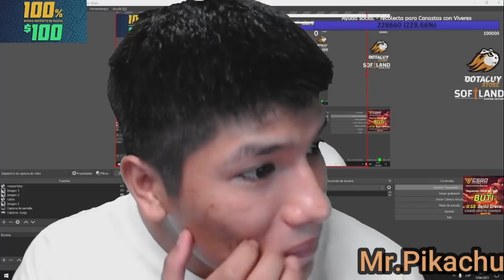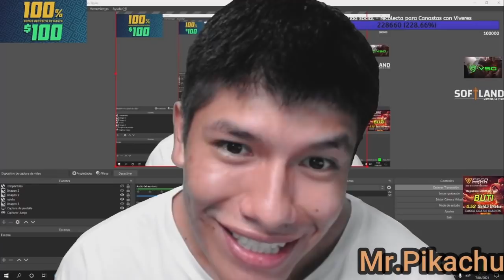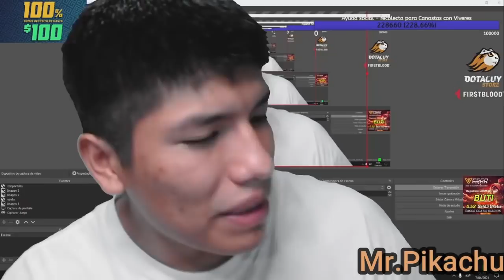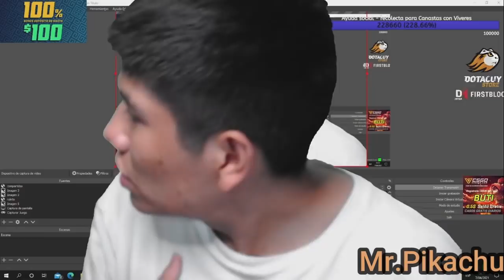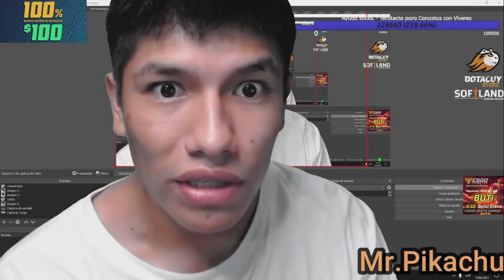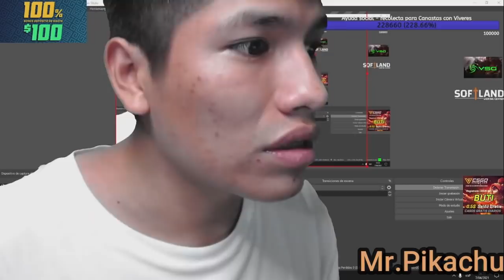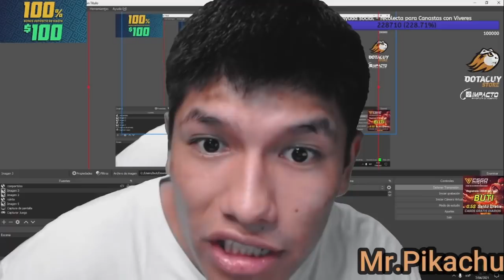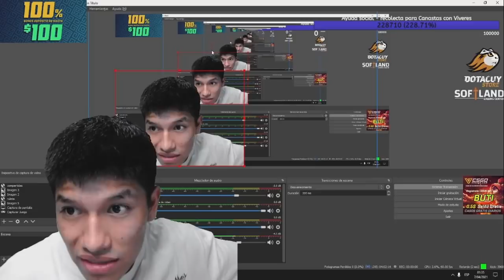NO APTO PARA CORRELONES!!! 😨BUTI CUENTA HISTORIA PARANORMAL DE SU VIEJ0👻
NO ACTO PARA CORRELONES!!! 😨 BUTI CUENTA HISTORIA PARANORMAL DE SU VIEJ0👻